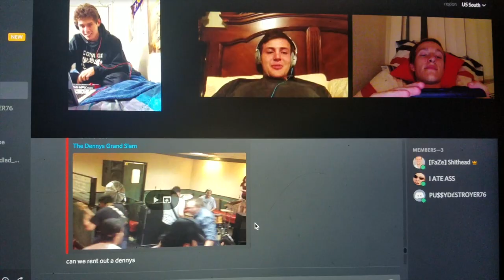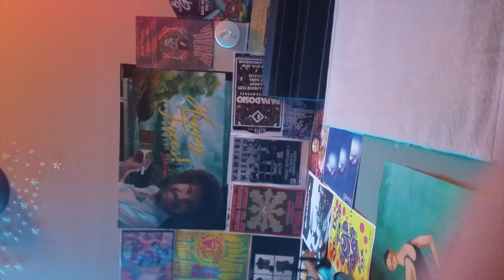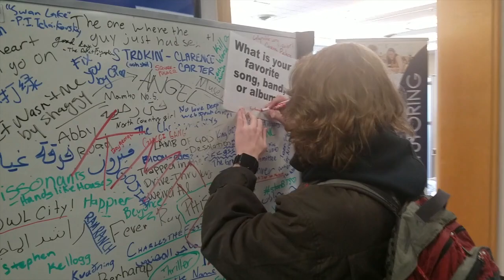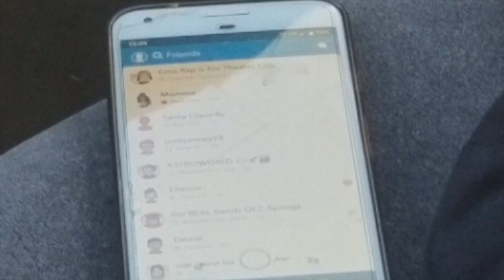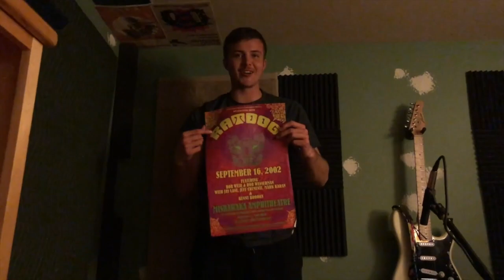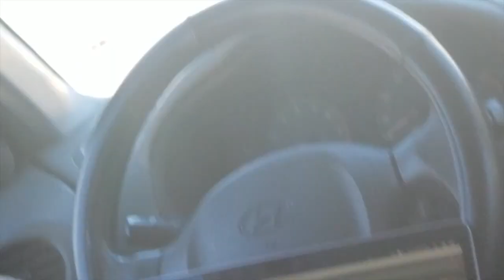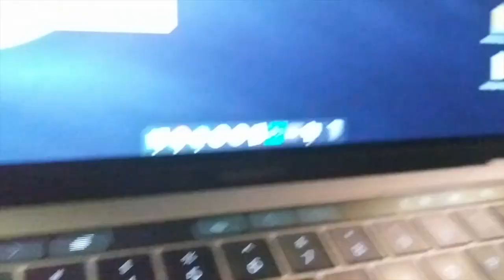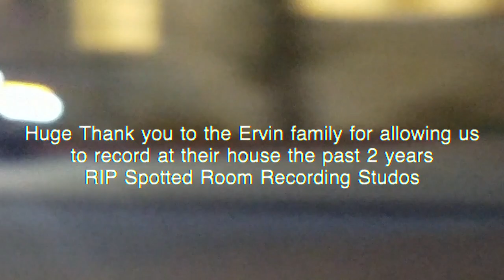Album iii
This video is about Album iii